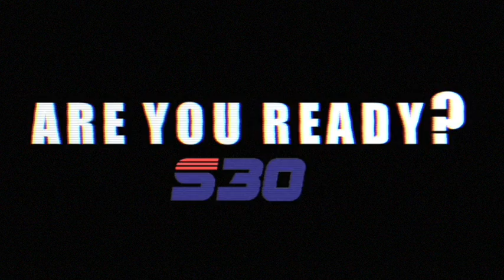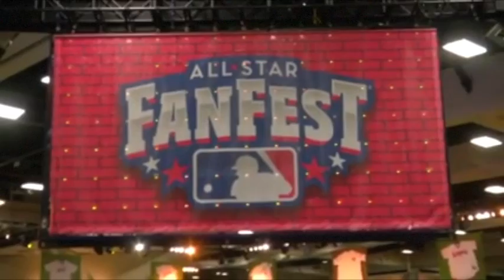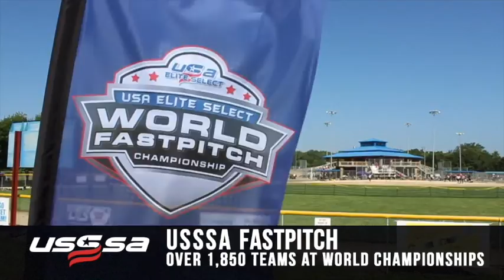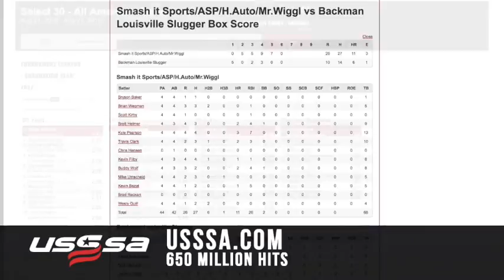2016 USSSA Convention - "USSSA Year in Review Full Speech"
2016 USSSA Convention - "USSSA Year in Review Full Speech"